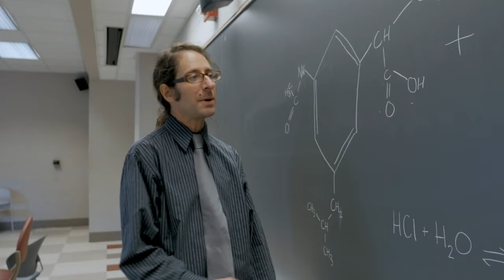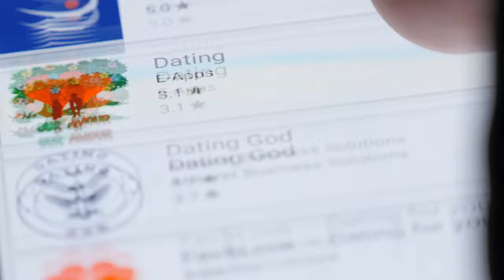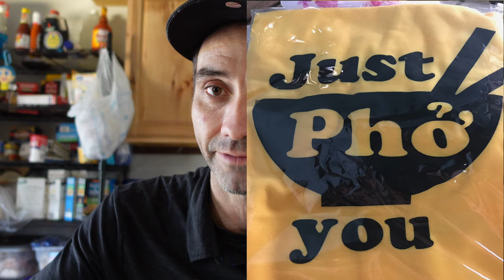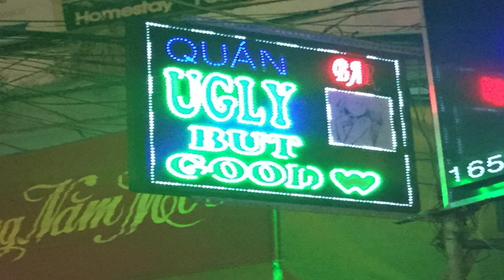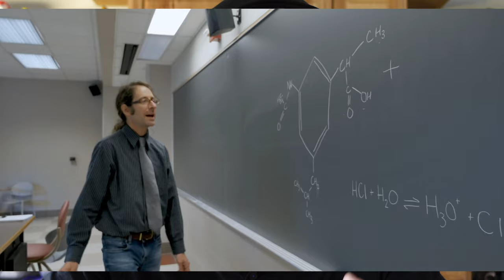From Tourist to Local - your Guide to Living in Vietnam in 2023: Tips, Tricks, and Insider Secrets!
This video is your ultimate guide to living in Vietnam in 2023. If you're a tourist looking to become a local, then this video has got you covered with tips, tricks, and insider secrets. You'll learn everything you need to know about living in Vietnam, including how to find affordable accommodation, what to eat, how to navigate the city, and much more. Whether you're planning on staying for a few months or a few years, this video will help you make the most out of your experience living in Vietnam.

Stripe: Davidrock.us